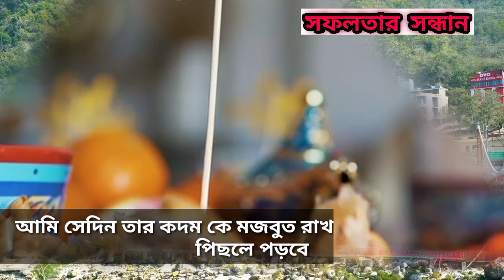আল্লাহর সাথে নবী দাউদ আঃ এর একান্ত গোপন আলোচনায় উঠে আসলো আল্লাহর প্রিয় বান্দাদের পরিচয়।